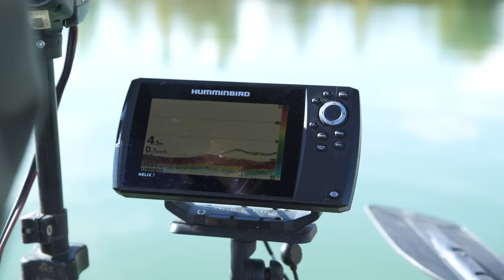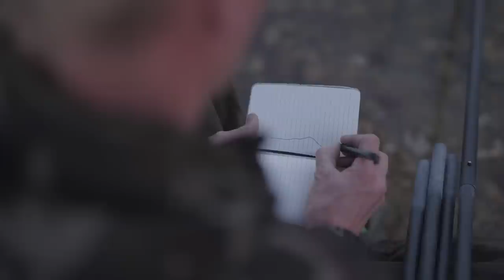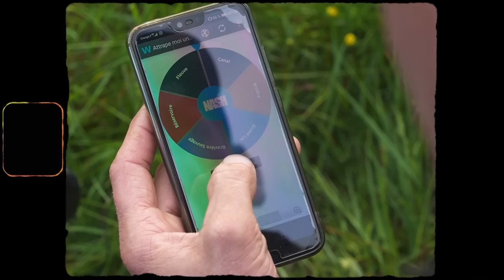Attrape moi une carpe si tu peux - Épisode 2 avec Jocelyn et Alan Blair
« Attrape moi une carpe si tu peux… »
Nouveau concept vidéo unique en son genre que Nash France est heureux de vous partager.

Un concept simple : "Un pêcheur & des défis" :
Thierry, vidéaste depuis maintenant plusieurs années chez Nash, lance à un pêcheur de l’équipe, des défis : "attraper une carpe sur une destination qu’il ne connait pas à l’avance".
Le pêcheur découvre 24h avant la session, la région et le jour "J", le type d’eau tiré au sort !

Voyez dans cette toute nouvelle série, les pêcheurs Nash France sortir de leurs zones de conforts, face aux difficultés et régalez-vous de leurs réactions, succès et échecs...

Dans ce deuxième épisode, le défi est lancé à Jocelyn et Alan. Cela fait presque 3 ans qu’ils n’avaient pas pêcher ensemble, Thierry a saisi cette occasion pour leur lancer un défi. Vont-ils remporter le défi ? La réponse en image...

Un dernier épisode sera disponible sur notre chaine, le 12 novembre.
Soyez au rendez-vous pour ne pas manquer ce nouveau défi.